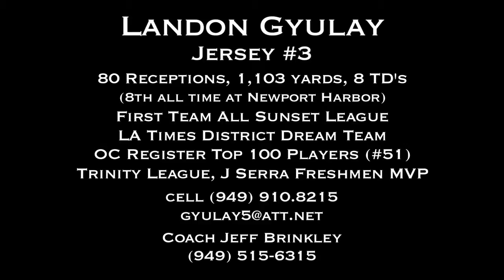Landon Gyulay Defense Highlights 2012